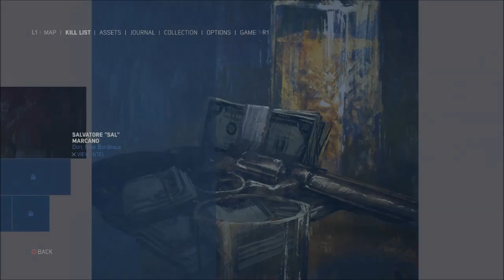Mafia 3 Gameplay Walkthrough Part 6 (PS4)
Outro Music
Scott McGuigan - Ocean